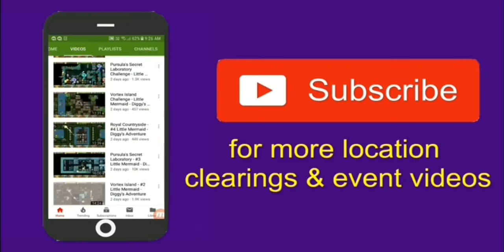Terrified Village - Side quest - Diggy's Adventure